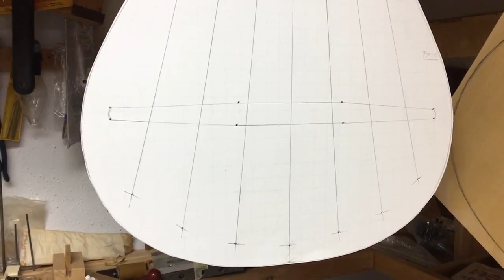Tom Blackshear1987 Reyes Style Flamenco Tutorial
Combined Videos originally posted on  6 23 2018